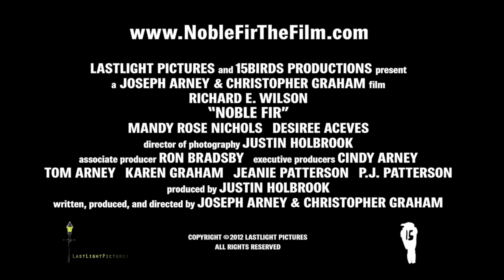Noble Fir Trailer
Nearing the end of harvesting season, Christmas-tree farmer Henry Dean fights to control his growing anger over an unnamed tragedy.